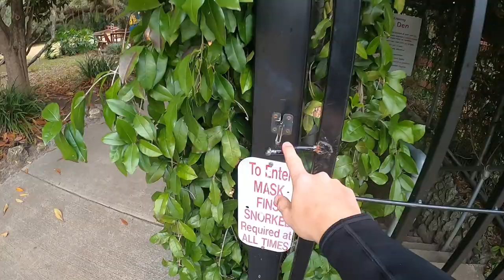One of the most Beautiful Places known to Man. ( Devils Den )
I went on an adventure in the 1000 year old Cave in the heart of Florida, Treasure Hunting and diving, free diving, scuba diving and snorkeling. I left my Yamaha Waverunner on the trailer while I decided to explore such a beautiful place. While Treasure Hunting and I didn't find any Apple Watches Gold Silver Iphone Oakely Ray Ban Costa Go Pro Ring but we did find the Ship Treasure Hunting as a Treasure Hunter
Maybe one day we will have the Honor to film with Depths of History Jiggin with Jordan Yappy DALLMYD

About Hitch :
I search for Treasure and lost valuables in some of the most extraordinary places in the country. I also clean up our swimming areas and try to help out keep our conservation clean by removing any foreign materials underwater.